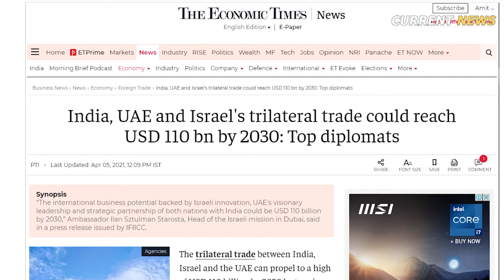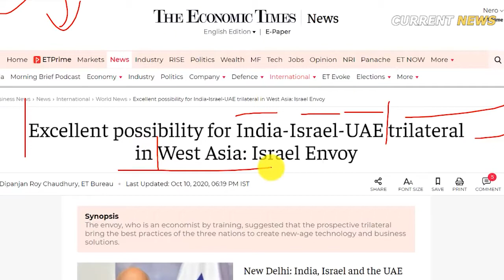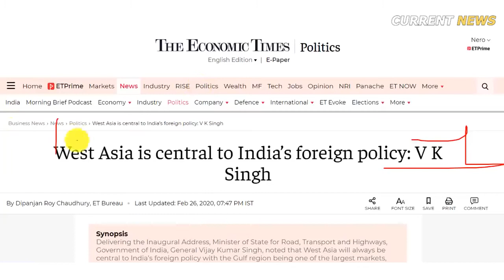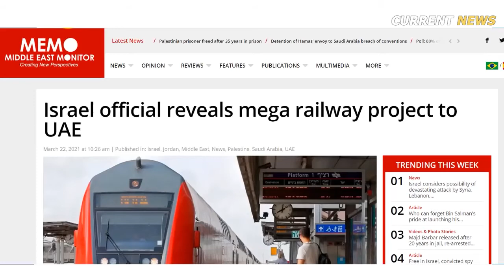India UAE and Israel's $110 Billion trilateral trade by 2030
The trilateral trade between India, Israel and the UAE can propel to a high of USD 110 billion by 2030 by tapping into their mutual strengths, top diplomats and members of the business community have said.

The comments were made at an event organised by the International Federation of Indo-Israel Chambers of Commerce (IFIICC) on Sunday to discuss the ongoing business collaborations being pursued through IFIICC's leadership across sectors.

“The international business potential backed by Israeli innovation, UAE's visionary leadership and strategic partnership of both nations with India could be USD 110 billion by 2030,” Ambassador Ilan Sztulman Starosta, Head of the Israeli mission in Dubai, said in a press release issued by IFIICC.

Echoing similar sentiments, Ambassador of the UAE to India and Founding Patron of IFIICC, Dr Ahmed Abdul Rahman AlBanna, said, "UAE and India's bilateral trade is projected to grow from USD 60 billion in 2020 to USD 100 billion by 2030. UAE is a gateway to the world and this trilateral with India and Israel could benefit the world."